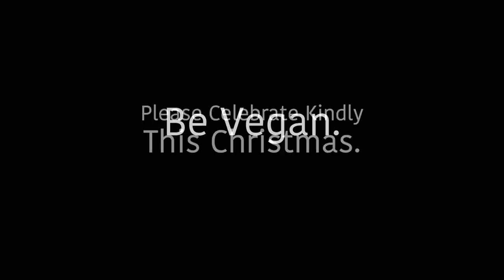The BIGGEST LIE At Christmas Time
The season to be Jolly?